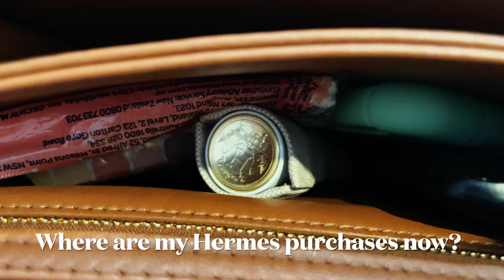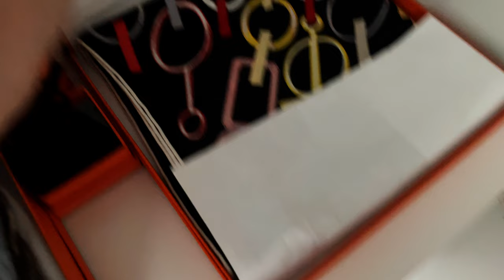Breaking news - Hermes being sued - my thoughts on the lawsuit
This video is about my personal analysis of the situation with Hermes and the recent class action against the brand. A big thank you to @luxuryandlifeinthemiddle for explaining the legal terms used in the case. This video contains my personal views and speculations only that is not founded on truths or facts. It is for entertainment only.

00:00 - introduction
02:18 - analysis
08:30 - what future may look like

ABOUT ME
I'm based in Australia and I am so excited to share my new love for luxury and beautiful things with you, but in a mindful way. Following the concept of buy less, buy better and make it last. I am a working mum with a young family and a dear husband who's completely not interested in designer fashion items.